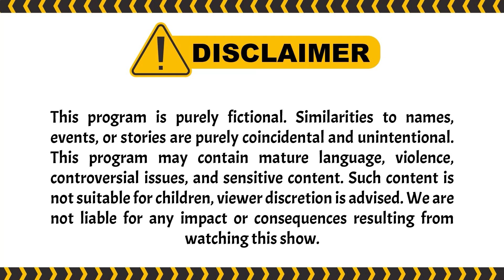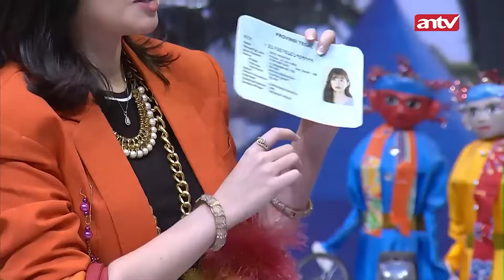Mau Sulap Tapi Minjem Duit Dulu Wkwk | PESBUKERS TV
004077
000005